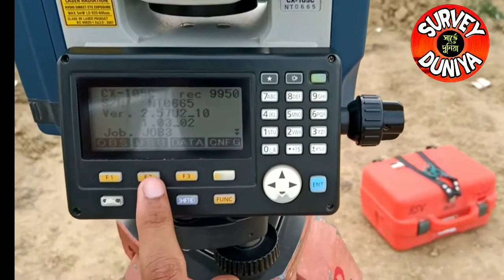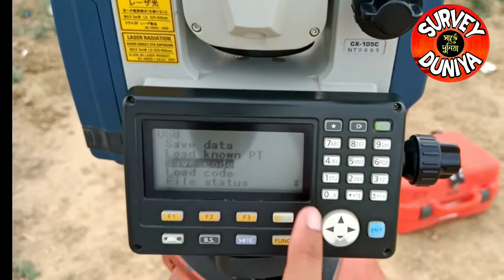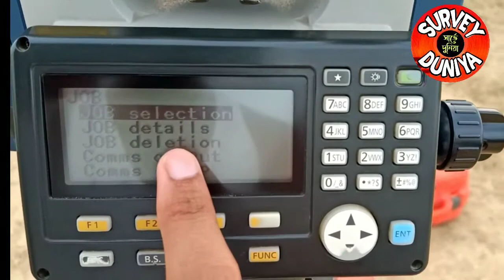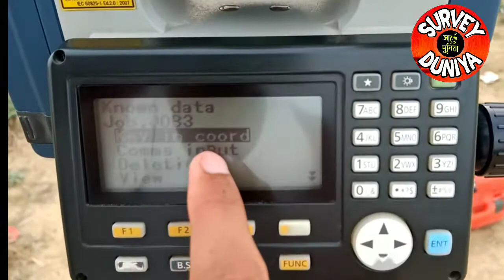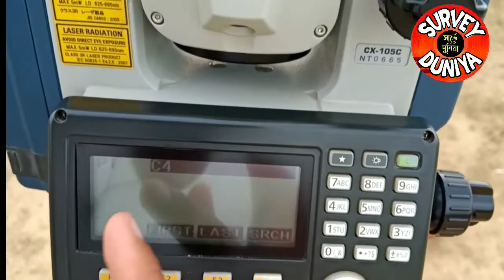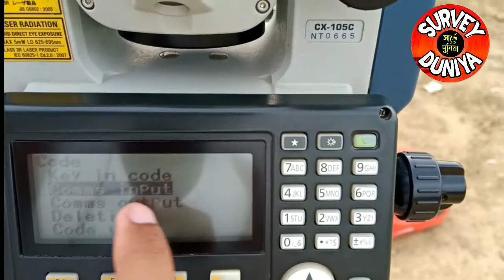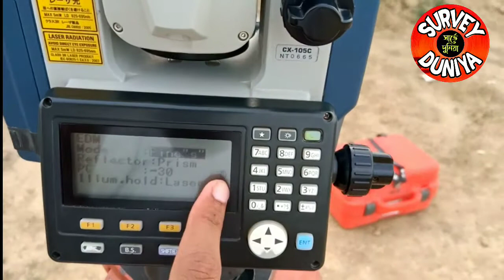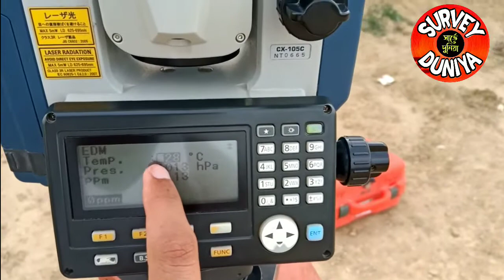Total Station USB & DATA & EDM Functions Bengali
What is total station survey?
How many types of total stations are there?
What is total station and how it works?
What are the components of total station?
Survey Duniya
সার্ভে দুনিয়া